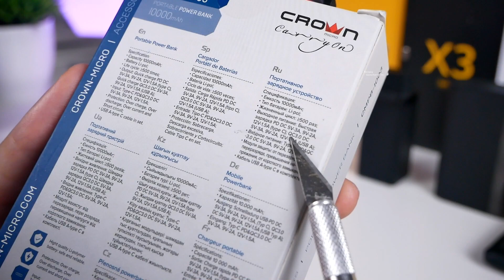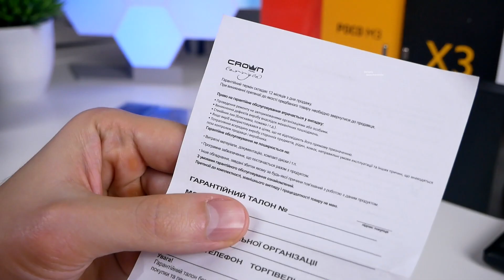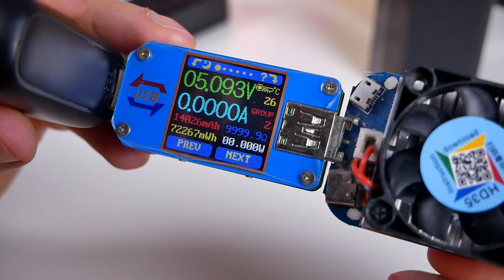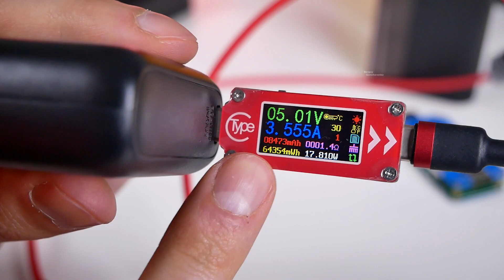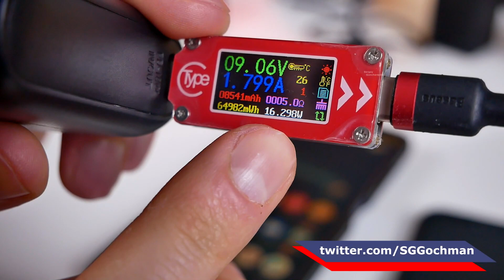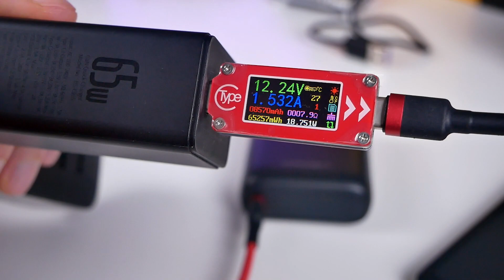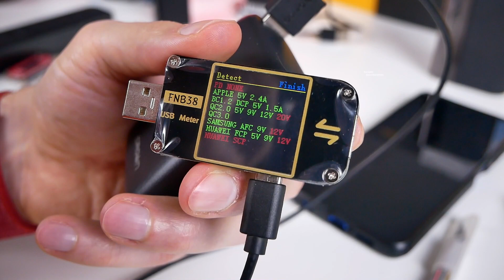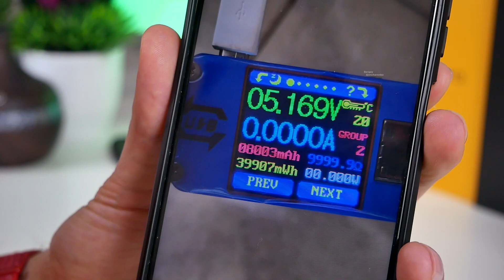Crown CMPB-1003 Самый компактный Power Bank на 10 000 мАч с быстрой зарядкой